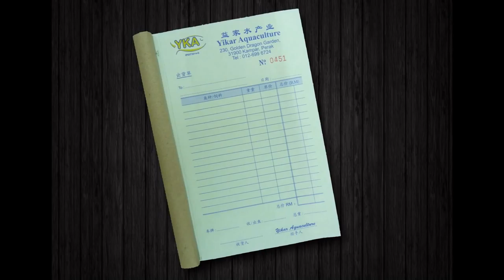Genting Bill Book, Business Form, Design, Printing, Delivery in Genting Pahang Malaysia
Genting Offset Printing Shop | Offset Printing Shop in Genting Pahang Malaysia
Genting Digital Printing Shop  |  Digital Printing Shop in Genting Pahang Malaysia
Genting Offset Printing Company  |  Offset Printing Company in Genting Pahang Malaysia
Genting Digital Printing Company  |  Digital Printing Company in Genting Pahang Malaysia
Genting Offset Printing Service  |  Offset Printing Service in Genting Pahang Malaysia
Genting Digital Printing Service  |  Digital Printing Service in Genting Pahang Malaysia

Genting Bill Book Printing Shop  |  Bill Book Printing Shop in Genting Pahang Malaysia
Genting Bill Book Printing Company  |  Bill Book Printing Company in Genting Pahang Malaysia
Genting Bill Book Printing Service  |  Bill Book Printing Service in Genting Pahang Malaysia
Genting Bill Book Design Service  |  Bill Book Design Service in Genting Pahang Malaysia
Genting Print Bill Book Service  |  Print Bill Book Service in Genting Pahang Malaysia
Genting Bill Book Delivery Service  | Bill Book Delivery Service in Genting Pahang Malaysia
Genting Bill Book Maker  | Bill Book Maker in Genting Pahang Malaysia

Genting Business Form Printing Shop  |  Business Form Printing Shop in Genting Pahang Malaysia
Genting Business Form Printing Company  |  Business Form Printing Company in Genting Pahang Malaysia
Genting Business Form Printing Service  |  Business Form Printing Service in Genting Pahang Malaysia
Genting Business Form Design Service  |  Business Form Design Service in Genting Pahang Malaysia
Genting Print Business Form Service  |  Print Business Form Service in Genting Pahang Malaysia
Genting Business Form Delivery Service  | Business Form Delivery Service in Genting Pahang Malaysia
Genting Business Form Maker  | Business Form Maker in Genting Pahang Malaysia

Genting Receipt Book Printing Company  |  Receipt Book Printing Company in Genting Pahang Malaysia
Genting Invoice Book Printing Shop  |  Invoice Book Printing Shop in Genting Pahang Malaysia
Genting Cash Book Printing  |  Cash Book Printing in Genting Pahang Malaysia
Genting Print Voucher Book  |  Print Voucher Book in Genting Pahang Malaysia
Genting Purchase Order Book Printing  |  Purchase Order Book Printing in Genting Pahang Malaysia
Genting Billing Book Offset Printing Company  |  Billing Book Offset Printing Company in Genting Pahang Malaysia
Genting NCR Bill Book Printing  |  NCR Bill Book Printing in Genting Pahang Malaysia
Genting Custom Made Bill Book  |  Custom Made Bill Book in Genting Pahang Malaysia
Genting Bill Book with Numbering & Perforation Line Maker  |  Bill Book with Numbering & Perforation Line Maker in Genting Pahang Malaysia

Genting Commercial Air Conditioning System in Genting Pahang Malaysia